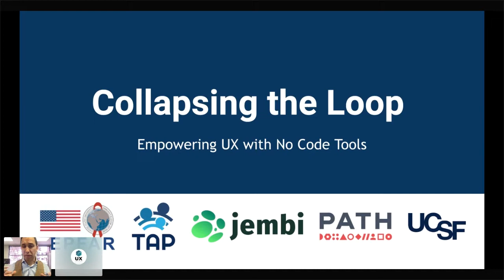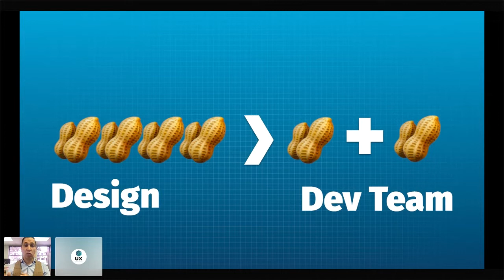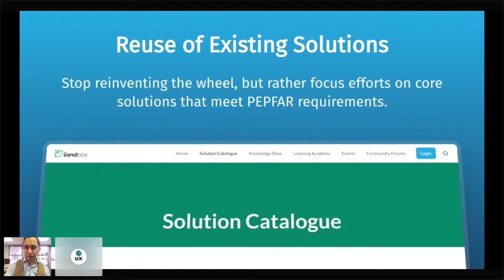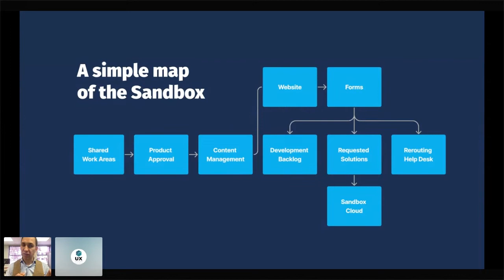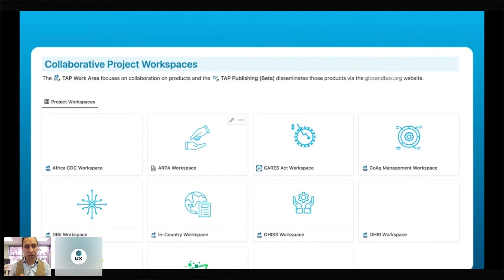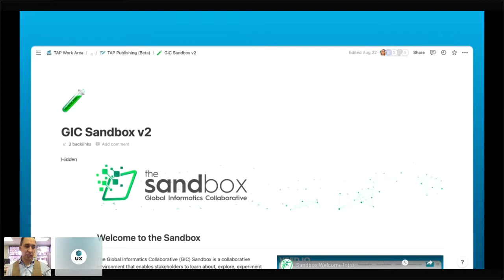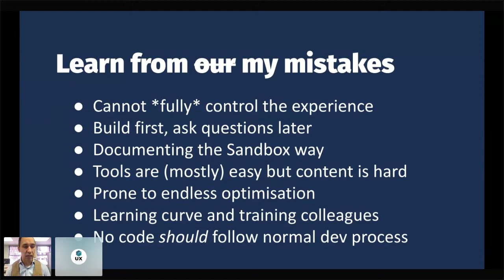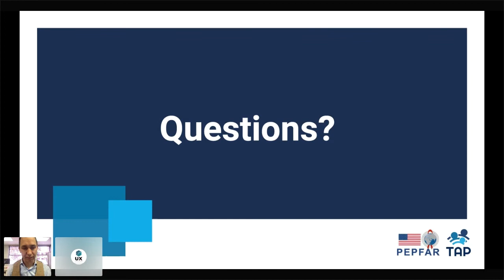Zane Dickens: Collapsing the Iteration Loop: Empowering UX with No Code Tools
UX Healthcare Berlin 2022: As UX designers, we're constrained by dev time. Particularly, when working in low-resource settings. To stop countries reinventing the wheel and wasting these resources. From collaboration to approval to publishing, we did that with No Code tools and a "dev" team of one. No Code tooling allowed us to co-create and iterate a base solution while reducing our reliance on limited and costly dev time. This talk will highlight the opportunities and challenges with this approach.